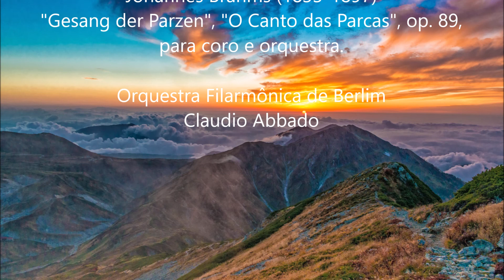Brahms - "Gesang der Parzen", op 89; Berlin Philharmonic Orchestra; Claudio Abbado (HD)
Johannes Brahms; "Gesang der Parzen", "O Canto das Parcas" op. 89, para coro e orquestra; Filarmônica de Berlim; Claudio Abbado.

Imagens de domínio público, com a exceção da final.

Best performance: full screen/ HD.

The video consists of a creative and interdiscursive paraphrase, involving the concept of bricolage. It is based, as a work of art, on the dialogical relationship between 1) the author and his subjectivity (times, places and memories, alluded to through images, 2) the musical composition and its characteristics and 3) the interpretation of music (with its unique and non-transferable nature). Such interdiscursivity does not occur in the typical and most common level of verbal language, if not in a secondary way, involving photography and musical sound stimuli, which are interconnected and constitute, by the massive combination of various elements (the various photographs and sonorous and interdiscursive stimulus), a bricolage. The video, on the other hand, can be considered an imagery interpretation of classical music. The video consists of a creative and interdiscursive paraphrase, involving the concept of bricolage. It is based, as a work of art, on the dialogical relationship between 1) the author and his subjectivity (times, places and memories, alluded to through images, 2) the musical composition and its characteristics and 3) the interpretation of music (with its unique and non-transferable nature). Such interdiscursivity does not occur in the typical and most common level of verbal language, if not in a secondary way, involving photography and musical sound stimuli, which are interconnected and constitute, by the massive combination of various elements (the various photographs and sonorous and interdiscursive stimulus), a bricolage. The video, on the other hand, can be considered an imagery interpretation of classical music.